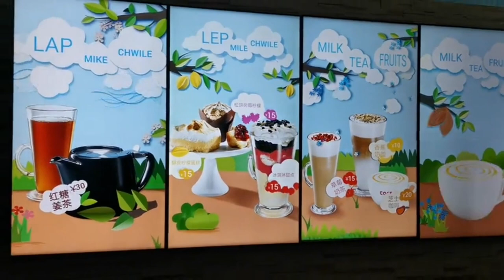Electronic menu for coffee shop / it will make display special & help promoting